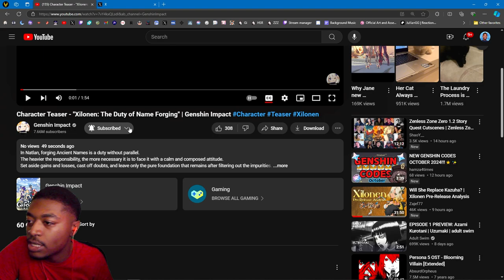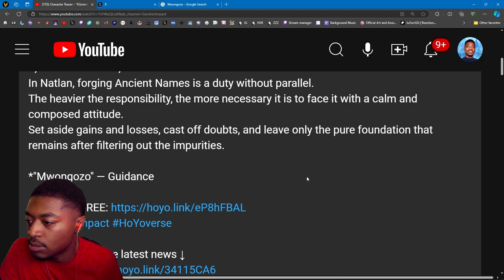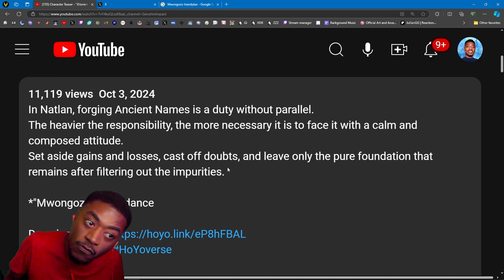Is That Ours!? Character Teaser - "Xilonen: The Duty of Name Forging Reaction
Could it be out Ancient Name?